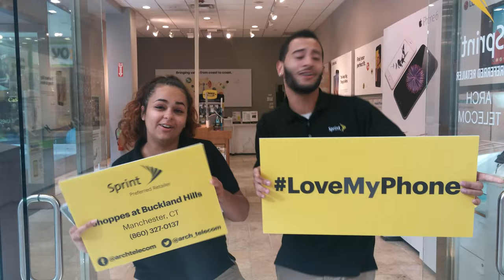Sprint - Nyasia & Axel "Uncle Buck" Planes Parody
Planes Parody renamed as Sprint